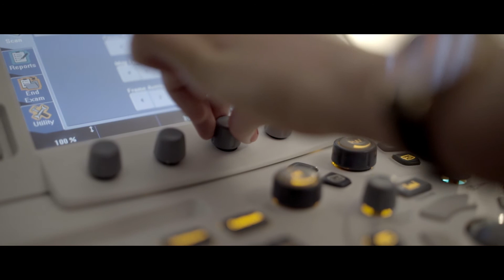University of Cumbria - Charles Sloane (Medical Sciences)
Charles Sloane gives more information on the Medical Sciences courses at the University of Cumbria.